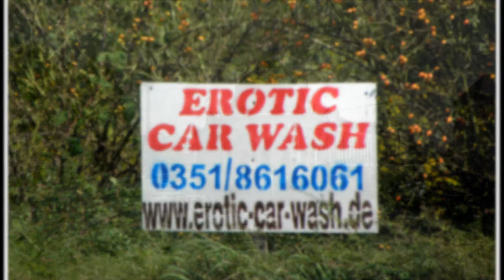Art Gallery II - Nahum Gofberg